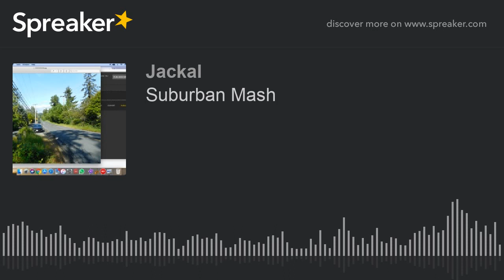Suburban Mash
Just a walk in the park...